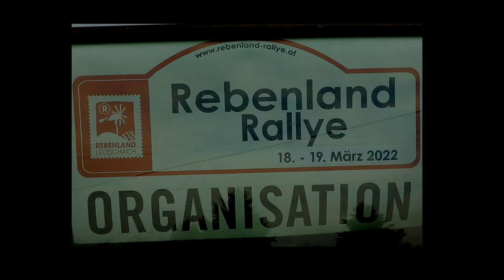REBENLAND RALLYE Leutschach Schlossberg 19.3.2022 jedes Auto im Video !!!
Amazing Facts:Alle Teilnehmer am Start sind im Video.